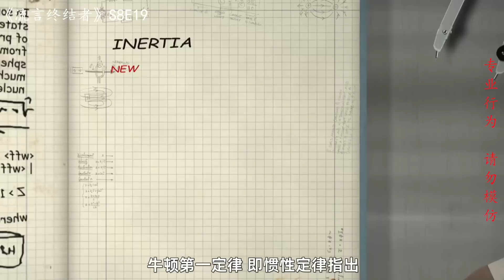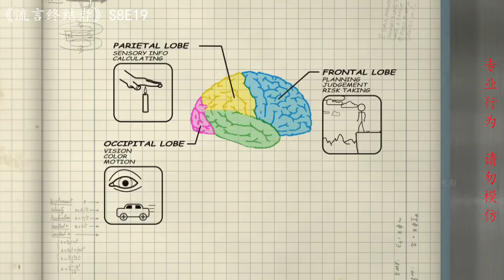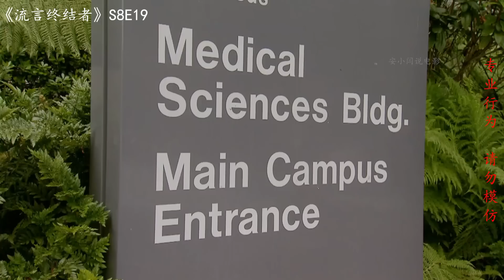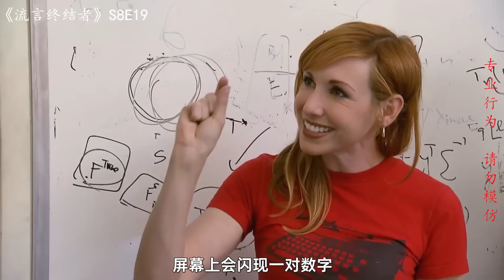流言终结者：人脑的使用率到底有多少，难道超过百分之十的都是天才？（S8E19）